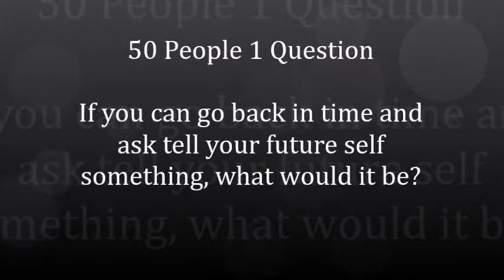50 people one question